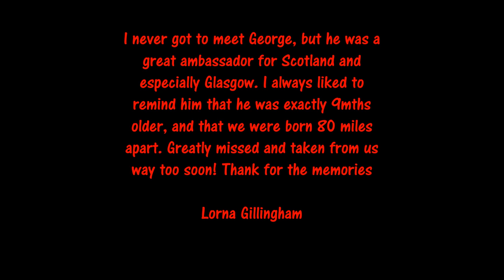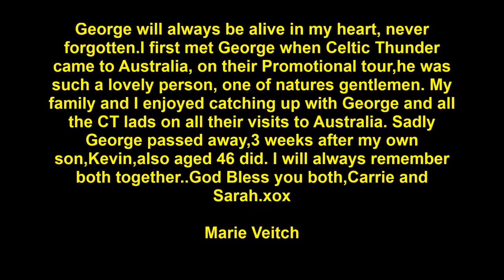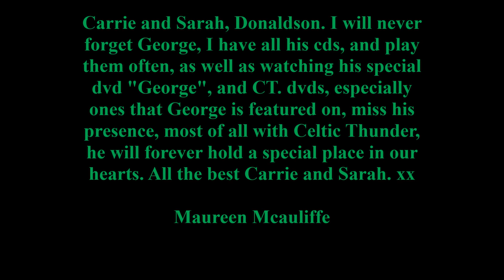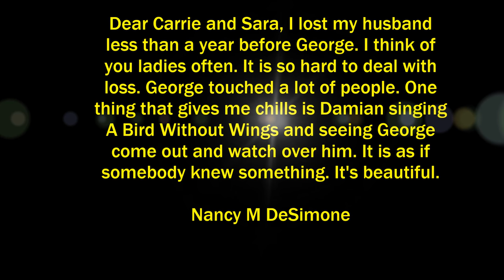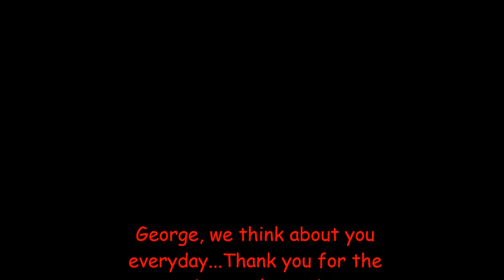Remembering George Donaldson Celtic Thunder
On the 12th of March 2014, Celtic Thunder singer George Donaldson passed away :'(

This video reflects the memories he had given to Thunderheads fans who loved him. the memories and pictures in this video are from real fans

Thank you to all the Thunderheads who shared their memories of George!!